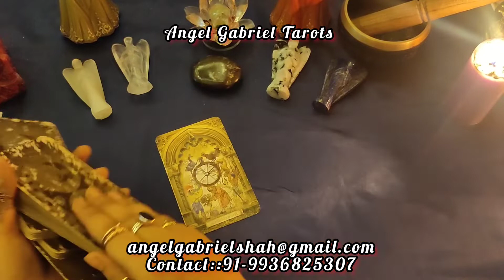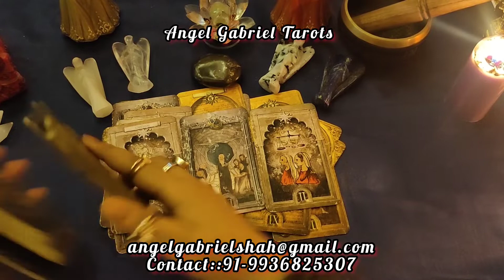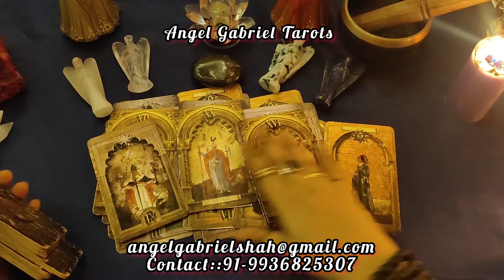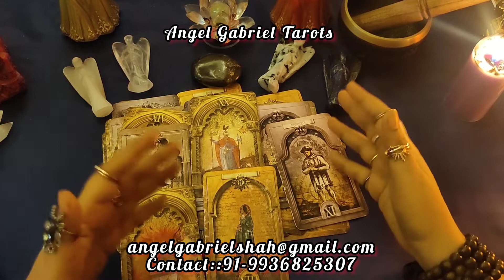Vivian Desna & Vahbiz, divorce kyu hua?? kya reason tha!!!